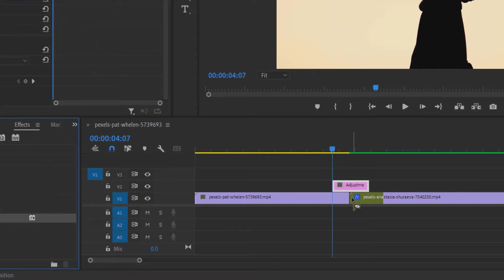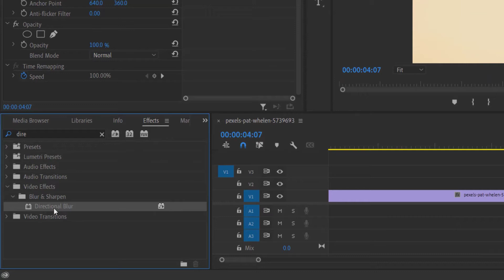How to do Whip Pan Transition in Adobe Premiere Pro (Easy)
In this tutorial video, you will learn how to do whip pan transition easily in adobe premiere pro